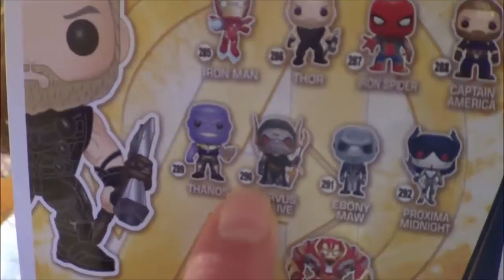Unboxing Funko Pop Thor Avengers Infinity War